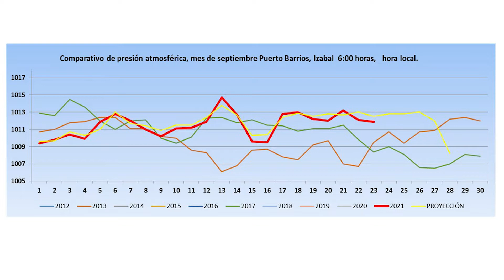CONDICIONES DEL TIEMPO PARA EL VIERNES 24 DE SEPTIEMBRE 2021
INSIVUMEH Prevención para una Mejor Nación